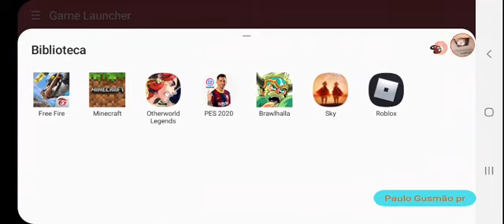sky ep 2